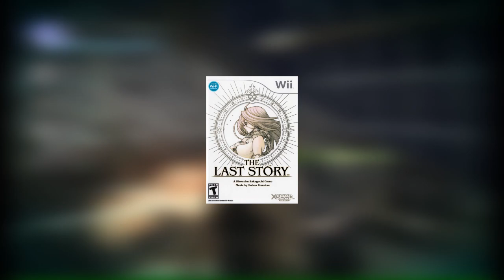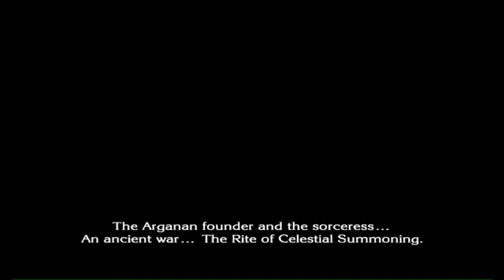The Last Story Review - A Tale Both Neglected and Forgotten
Despite being a solid JRPG with a strong fanbase, The Last Story has always lived in the shadow of its contemporary Xenoblade Chronicles. In this review, we aim to see why.